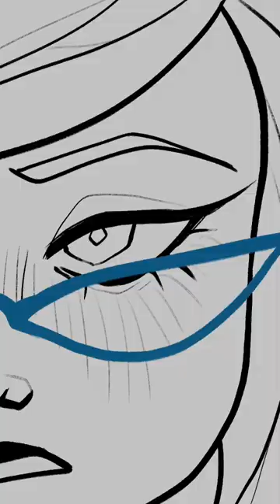i just put my newborn son into a blender (ROTTMNT animatic)